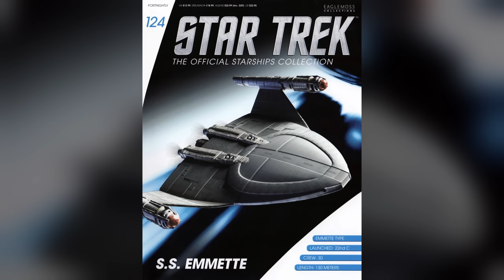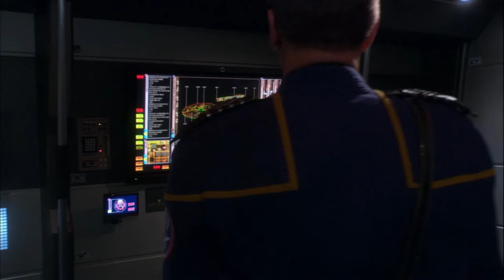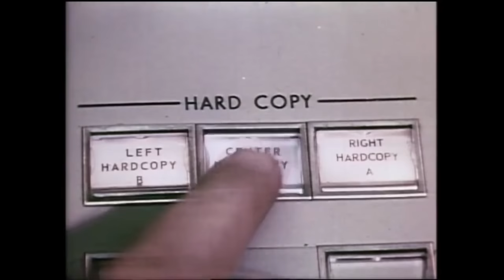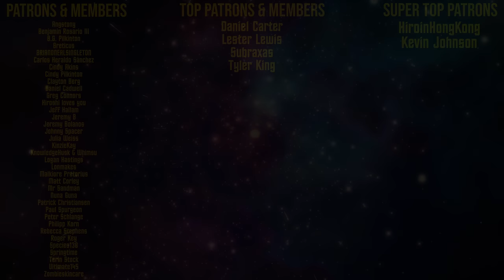How Mirror Starfleet Got So Powerful...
When it comes to Star Trek's mirror universe, one of the more engaging aspects for fans is examining not just the two realities' differences but their similarities as well. In this video, I explore the history of Terran Empire starships and how they compare to their prime counterparts!

- CHAPTERS -
00:00 Intro
01:07 Early Warp Vessels
03:59 NX Class
06:09 ISS Charon
08:46 Other Starships
10:46 War and Technology
14:40 Outro